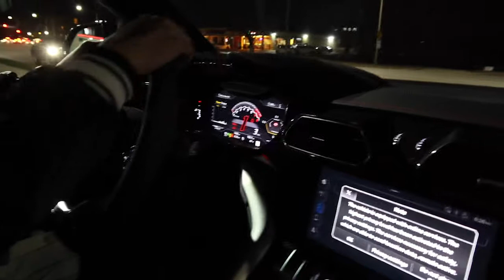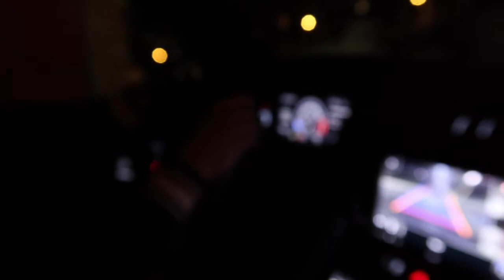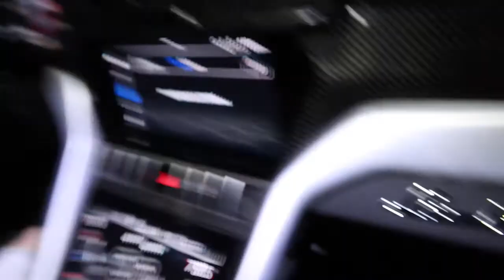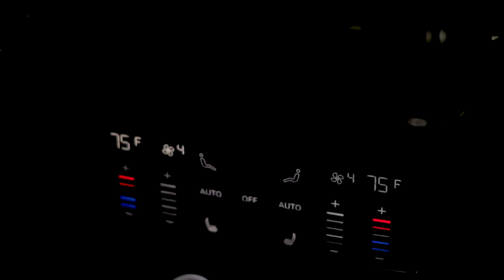2020 Lamborghini Urus ride along | Donuts in a 2020 widebody scatpack!!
My friend pulled up on me in a 2020 Lamborghini Urus and we went crazy in it ! Plus I did donuts in my other friends brand new 2020 Dodge Charger Widebody Scatpack ! 🔥🔥🔥🔥🔥🔥

Follow my partners at RunnLite and grab yourself some merch!

Follow my boy @392kirk on instagram as well as my boy @zanedris !